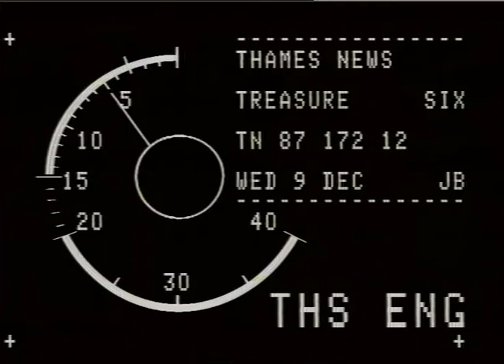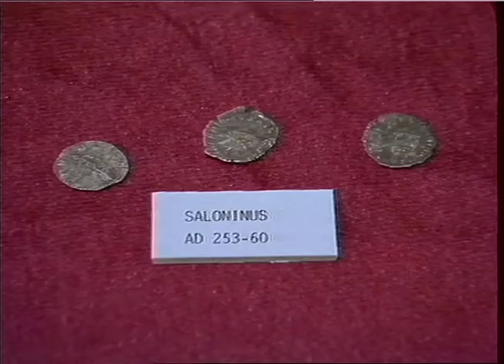STEVENAGE: archaeological digs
STEVENAGE: archaeological digs_x000D_
THAMES NEWS 9.12.87 TREASURE TROVE - INQUEST INTO ROMAN_x000D_
COINS FOUND NEAR STEVENAGE._x000D_
PM 172/12_x000D_
Late 174/8_x000D_
Intvs Stewart BRYANT, Archaeologist Adrian HAVERCROFT, Director Herts Archaeological Trust_x000D_
gvs coins displayed on table, guarded by WPC; w/a stubble field near Stevenage;_x000D_
cu clay pot coins found in;_x000D_
gvs archaeologists digging in field; container lifted from ground (amateur video)_x000D_
PAUL LARSMON_x000D_
STEVENAGE; archaeological digs_x000D_
PM 172/12_x000D_
Late 174/8_x000D_
PAUL LARSMON_x000D_